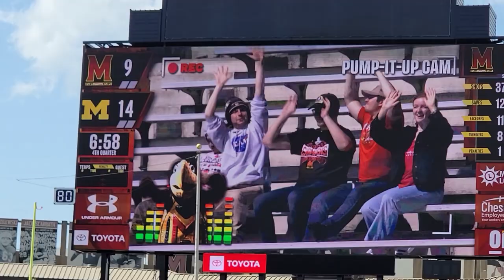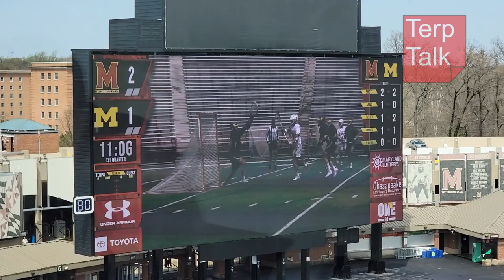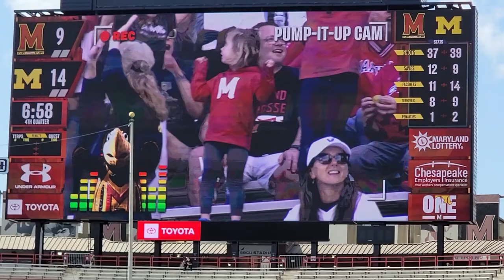Maryland Lacrosse Postgame show + Senior Day v Michigan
Wayne Viener and Bruce Posner from the field, plus senior day photos as the Terps fall to Michigan 16 - 11.